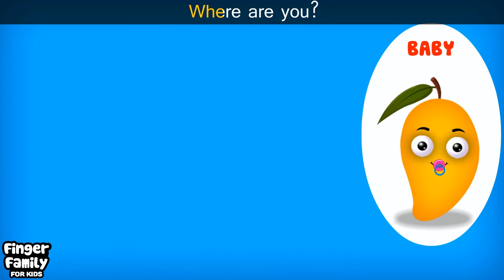Capsicum & Chimpanzee Finger Family Songs For Kids | Cow Finger Family & More Collection